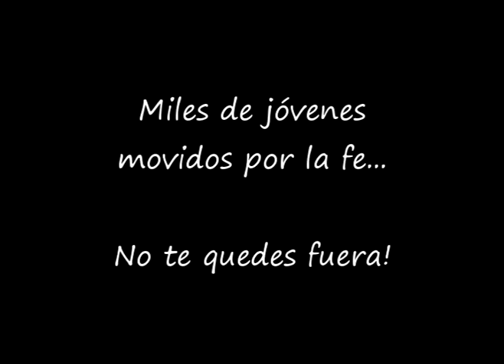ENJO CHILE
Videomix de encuentros realizados en las casas Orionitas de Chile